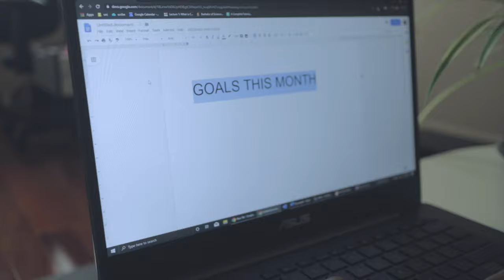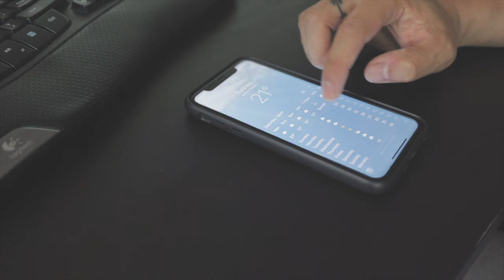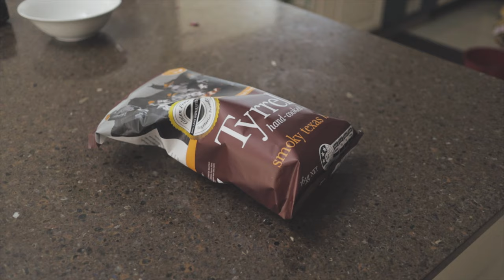Why motivation doesn't work (here's what to do) | How to create healthy habits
Here's why motivation doesn't work and how to stay motivated!
We often rely on this energy to get us going with something, and it doesn't really do a good job at getting us into action.

Whether you want to stay motivated to lose weight or eat healthy this is for you!

In this video, I talk about 3 key aspects of your life that you should take care of when you want to create healthy changes and stay 'motivated'.